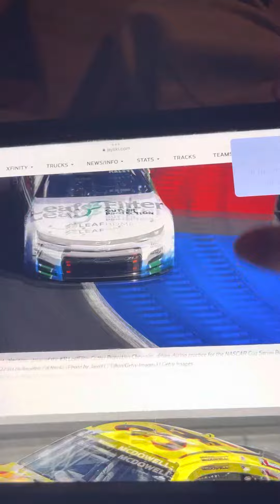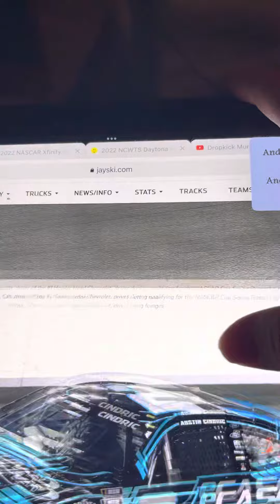Nascar cup series Busch clash la coliseum schemes